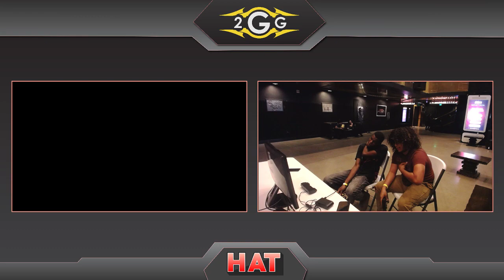HAT 78 - Vuhladdin (Lucina) Vs. W8 | Marvelous_Marco (Toon Link) Winners Quarters - Smash Ultimate